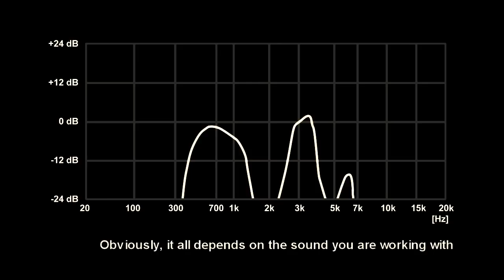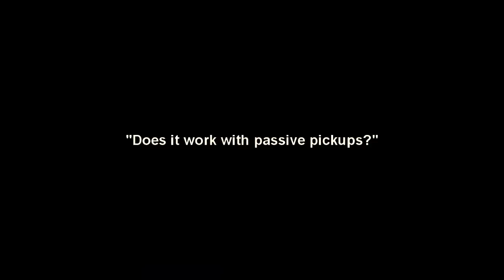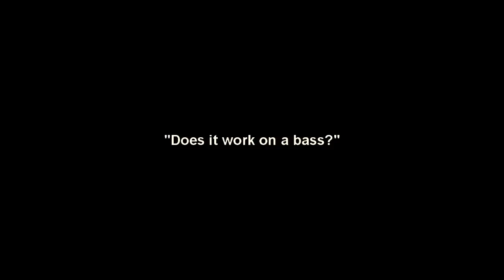FAQ - Playing guitar with a drum stick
00:08 - "How can I get that sound?"
01:21 - "Is the stick just resting on the string or are you pressing it down? / Which strings do you play with it?"
01:46 - "Does it work with passive pickups?"
02:02 - "Does it work without distortion/reverb?"
02:29 - "Does it work on a bass?"
02:47 - "What kind of pitch shifting settings did you use for the siren sound?"
03:11 - "I don't have a drum stick. What else can I use?"

Sound
Note that I'm not that great with sound, especially when it comes to this kind of stuff. Many of you could tweak these sounds a lot better but since people keep asking, here's the stuff I used:

ESP LTD EC-1000 (EMG 81/60) ( & Fender Am Std Strat & mystery bass)
Mesa Boogie Triaxis + 2:90 (MXR M108 EQ in between)
DIY isocab w/ Celestion V30 & Shure SM57

00:01 (the opera singer / theremin)
Start with a dry high-gain sound (cab sim turned on if you are using amp modeling).

EQ:
All the crazy EQing was done with the LinearPhaseGraphicEQ 2 (LPGE02_1). Note that the EQ graph on the video is just to give you a rough idea. I used several instances of EQ in a row so I don't know what the actual graph would look like exactly. It would be pointless information anyway since the sound you are working with is different.

Reverb:
I used the convolution reverb "Cavern" impulse response of Samplicity’s Bricasti M7  Impulse Response Library:

To use IRs you need a plugin that works as an impulse response processor.
If you are going to do this live using plugins, I suggest searching for a plugin with a shorter latency.

You should be able to get close with pedals as well. Maybe using a couple of EQ pedals in a row?

01:01 (the modulating thing)
Same as above but using different EQ settings, modulation and different reverb.

Modulation:
For modulation I used the Waves Enigma's HallucinoSpread preset which I like a lot. The fast delay comes from that also.
Delays with pitch-shifted repetitions can sound cool for this kind of stuff as well.

Reverb:
Waves Rverb. I used something close to the Cathedral preset.

02:12 (the DI thing)
Same as the first sound but guitar plugged straight to the audio interface. Slighly different EQ settings.

02:49 (the siren)
I used two additional voices: -2.77 semitones (-3 detuned +0.23 semitones) and -15 semitones (being close to an octave below the middle voice). EQ was used to lower the higher mids and  highs so it sounds further away.

The VST distortions aren't really essential, they are fairly subtle (I think many people wouldn't hear the difference). They were used to give the sound just a little bit more lo-fi old movie feel.

Again, start with a dry high gain sound (cab sim turned on if you are using amp modeling).

EQ:
Mostly LinearPhaseGraphicEQ 2 (LPGE02_1)

Distortion:
Overdrive by Steinberg (for voices 1 & 2) & QuadraFuzz by Steinberg (for the lowest voice, used a separate track for it)

Pitch-shifting:
Pitchproof by Aegean Music (also used Cubase's Pitch Shift but you can do the -15 semitones using a couple instances of Pitchproof in a row)

Delay:
Kjærhus Classic Delay (500 ms, type: tape)

Distortion:
QuadraFuzz by Steinberg

Reverb:
Waves RVerb

Other sounds
All the other stuff with different objects are pretty much like the first sound but with various EQ settings.

Thanks for being cool and reading the video description!